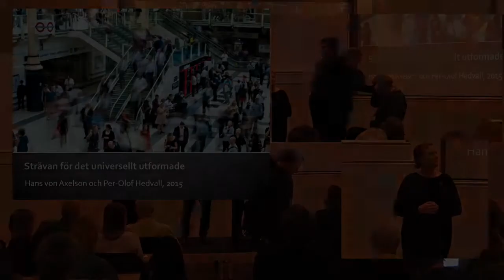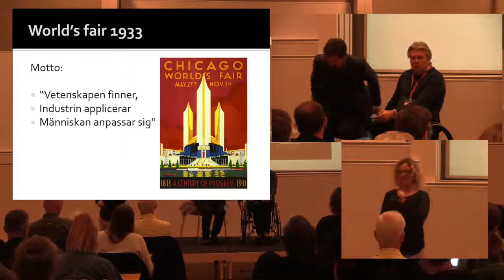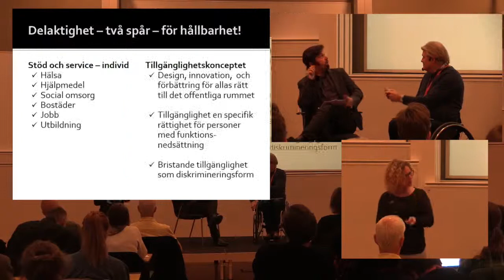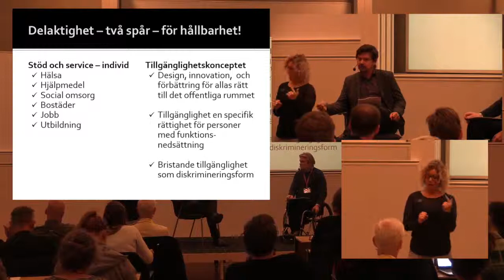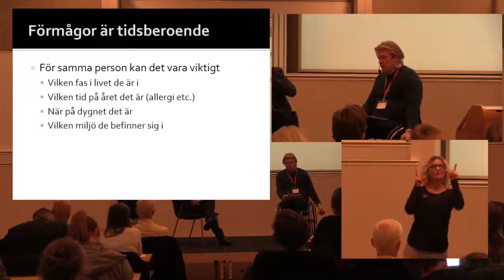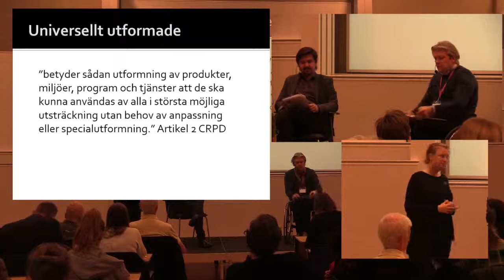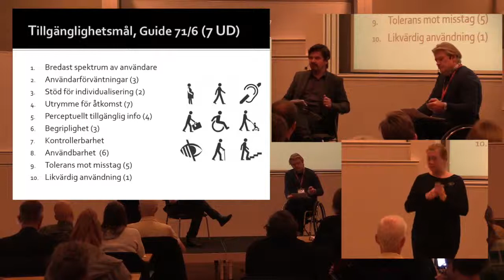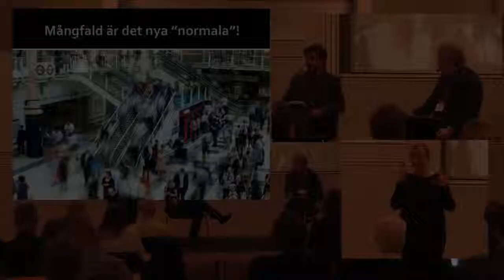Om tillgänglighet och Universal Design - Per-Olof Hedvall, Hans von Axelson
Per-Olof Hedvall, Certec och Hans von Axelson, MFD.

Den 22 oktober 2015 arrangerade Riksantikvarieämbetet en konferens tillsammans med Certec, Avdelningen för rehabiliteringsteknik vid Lunds Tekniska Högskola och DHR, förbundet för ett samhälle utan rörelsehinder. Syftet med konferensen var dels att belysa forsknings- och utvecklingsbehov, dels att knyta kulturmiljöns aktörer närmare forskningen och funktionshindersorganisationerna. I fokus för dagen var tillgänglighet i äldre offentliga byggnader och hur de senaste årens teknikutveckling har skapat nya möjligheter att göra kulturarvet mer tillgängligt. Arrangemanget finansierades med hjälp av Riksantikvarieämbetets FoU-medel.